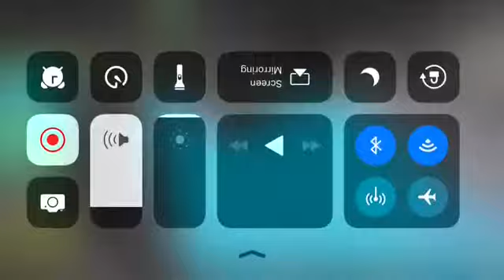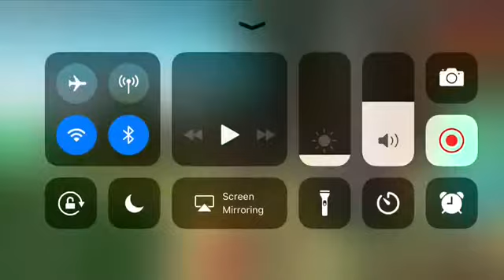Build a boat Epic Gameplay. 2.0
Yaw YEeT